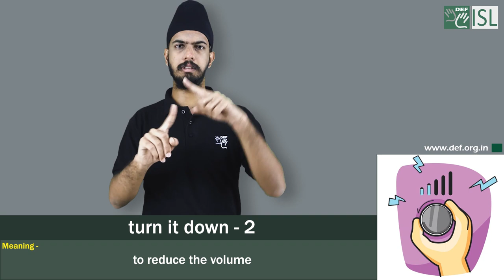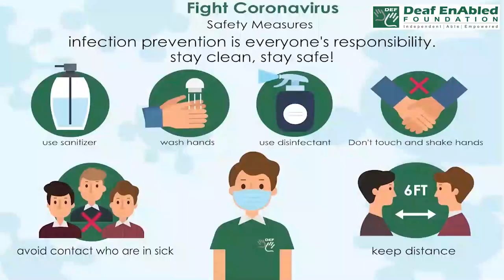Turn it down- 2:- Idiom of the Day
Meaning- to reduce the volume

Sentence- 1. Turn the music down.
2. Would you mind turning down your radio? It's very distracting.